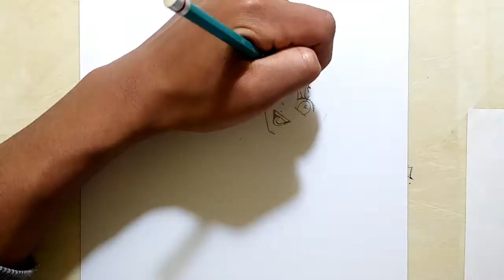Drawing Mitsuri Kanroji - Kimetsu no Yaiba (Cover manga / 鬼滅の刃)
I had a problem with the focus at the beginning of the video, but it is resolved as of minute 2.
tuve un problema con el enfoque al inicio del video, pero se resuelve a partir del minuto 2.